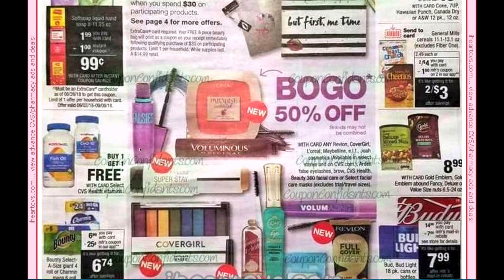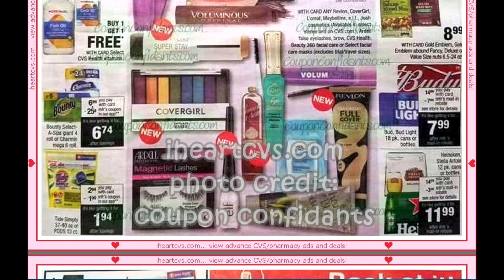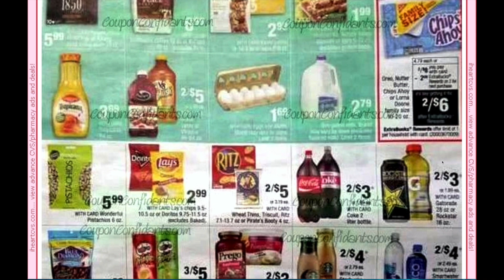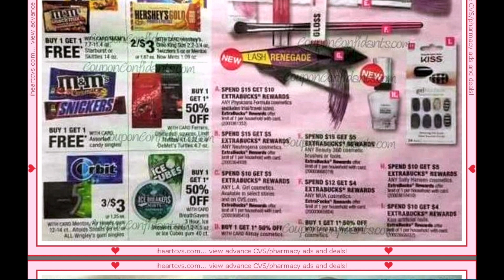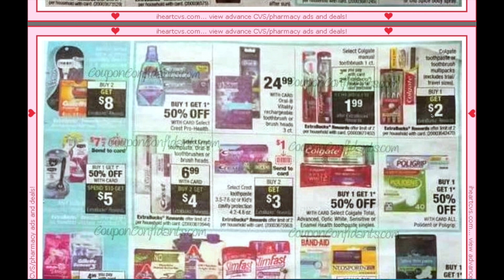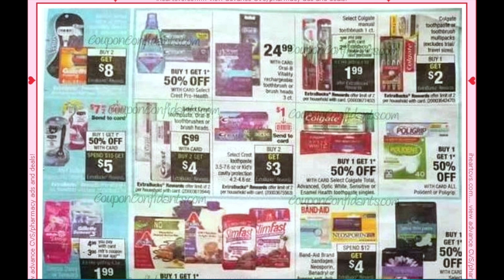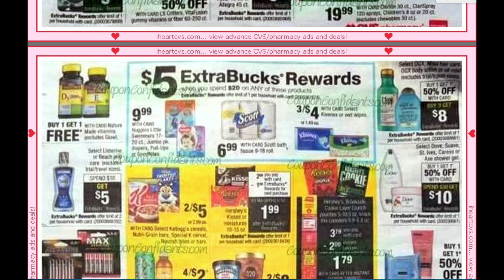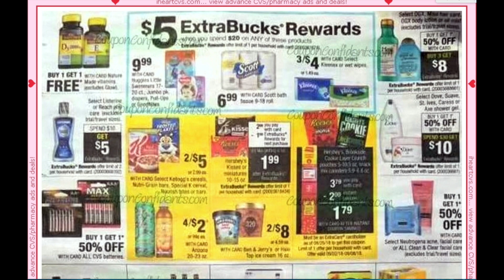Preventa de CVS Sep 2-Sep9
Vamos a ver las ofertas en cvs.
Hay ofertas Del P&G  que podemos hacer comprando los febreeze con el cupon BOGO que tenemos.
Los pañales de hurgues y el papel de baño del scott estaran en promo gasta $20 recibe 5ecb.

Una_semana_a_la_vez

Claudia Ruiz
PO.BOX #214